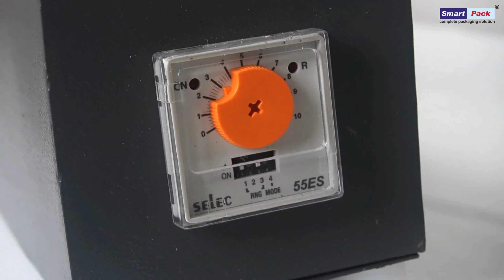IMPULSE HAND SEALER 30inch CONTACT-:+91 9109108483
"Seal the deal with precision and efficiency! Our 30-inch Impulse Hand Sealer ensures airtight perfection, making packaging a breeze. Elevate your sealing game with ease and reliability.